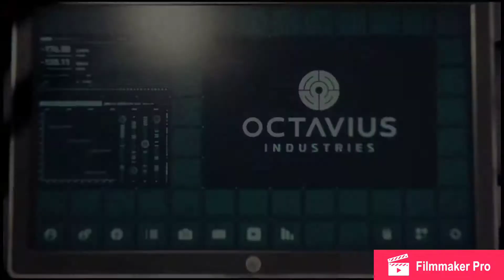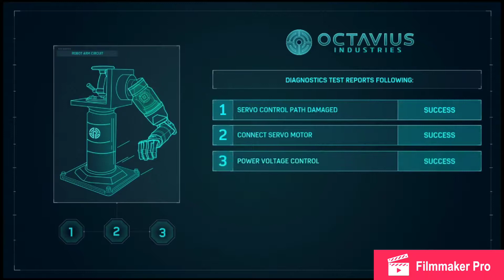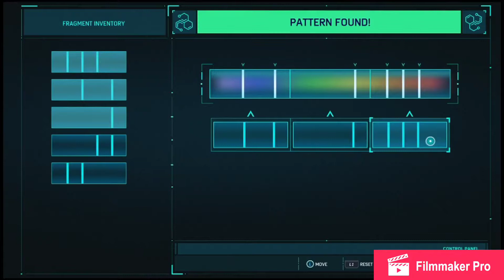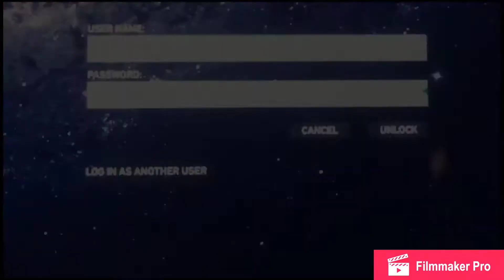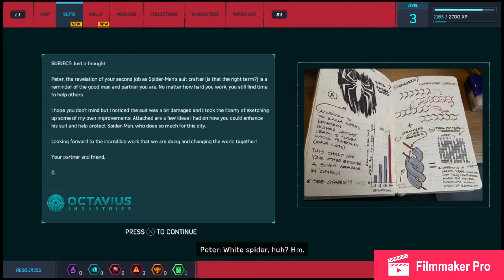Marvels Spider Man Part 2 - Doc Lends a hand!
Hey wassup guys if y’all enjoyed then get ready for part 3, because this game is just so amazing and awesome love it to bits thank y’all for the support and as always I’ll talk to y’all later peaceeeee